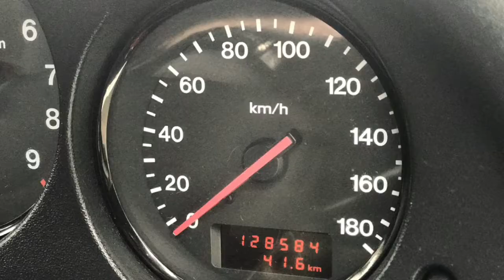Rx7 photo collage